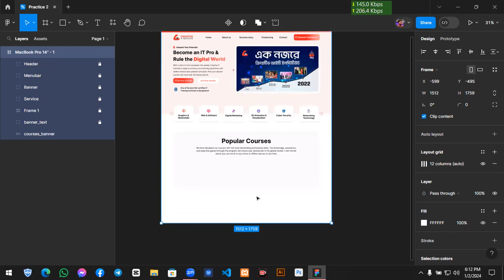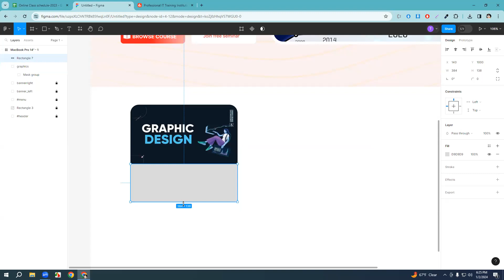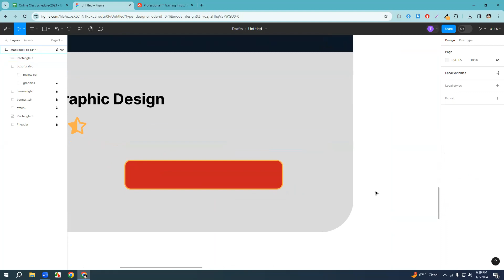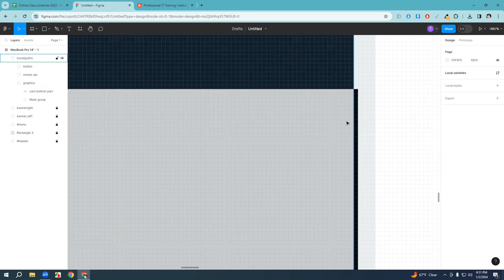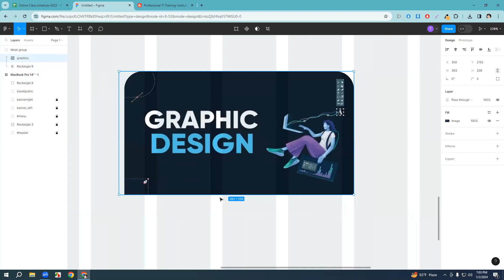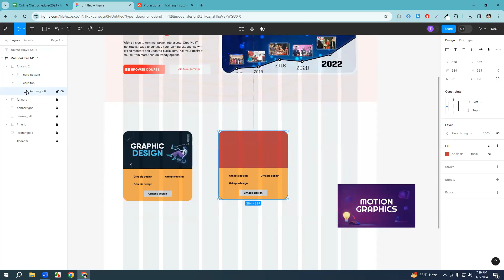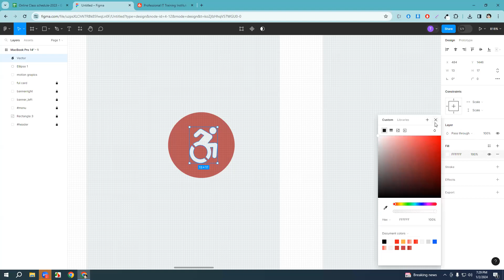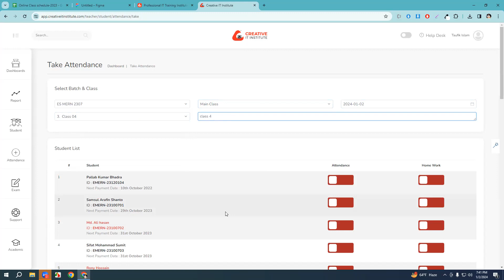Figma Class 3